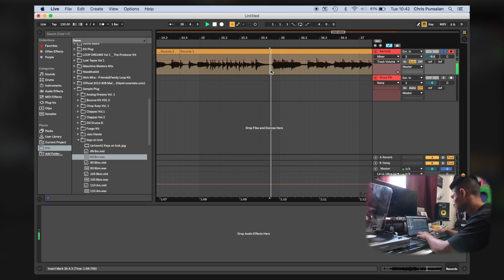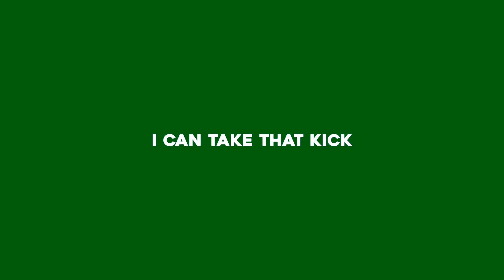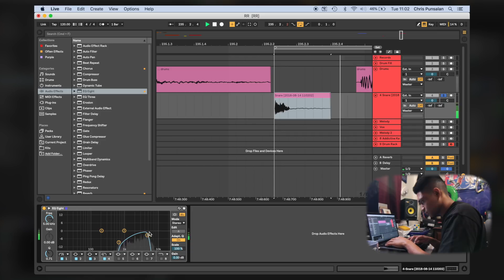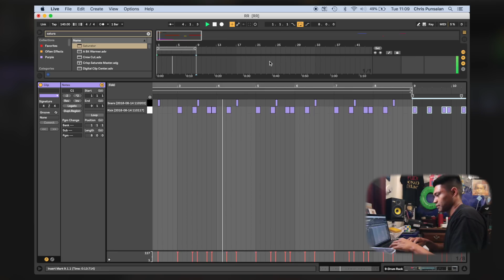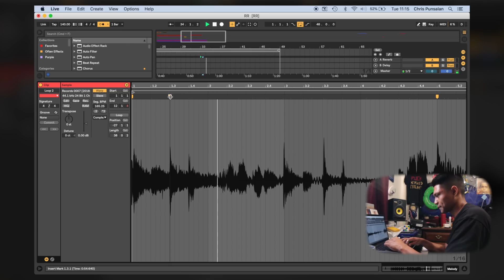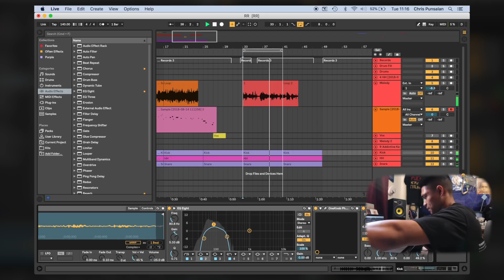I PLAYED RHYTHM ROULETTE...and failed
In this video I copy Mass Appeals video series titled: Rhythm Roulette and do my own version...well, at least try to.The program I use is Ableton Live, but these techniques can be used on any DAW such as FL studio, Logic Pro X, Cubase, Reason, Pro Tools, etc.

ALL the equipment I use:

My Microphone
Microphone Boom
Ableton Push 2
Stand for Push 2
My mixing headphones

Some techniques in this video may include: Transposing in Ableton, Time warping in Ableton, adding drums in ableton, how to organize in ableton, 808's in ableton, how to use the drum rack in ableton, how to add a bass line in ableton, etc.